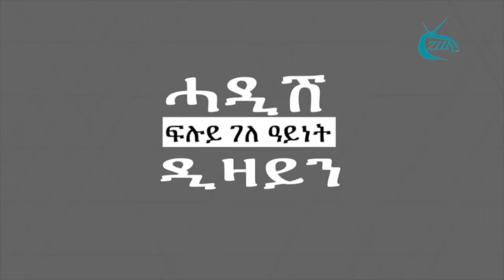New Eritrea - ZULA NETWORK ADVERT 2019